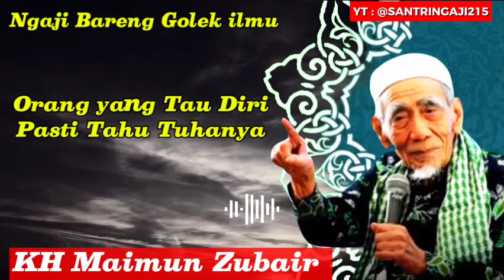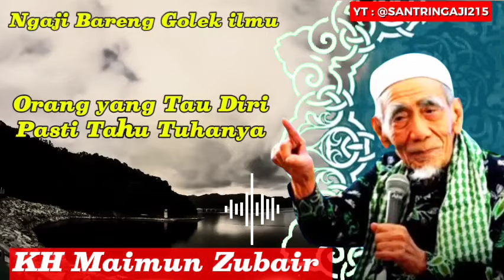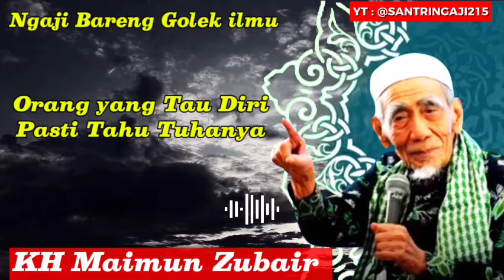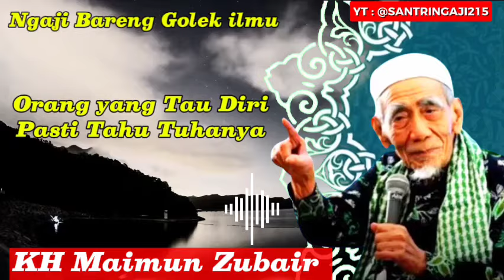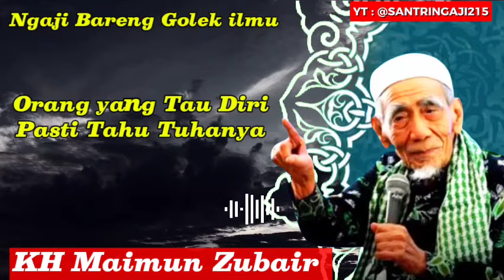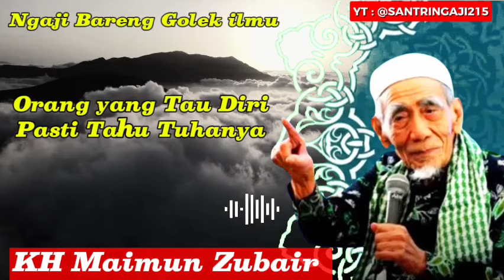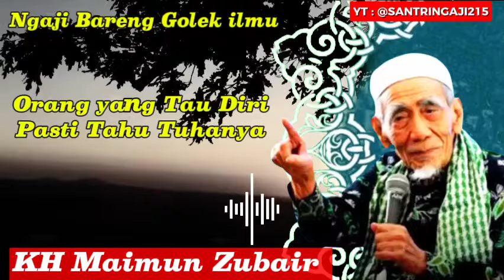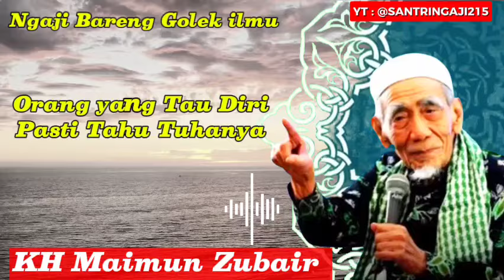KH Maimun Zubair ‼️Orang yang tahu dirinya ⁉️ pasti tahu tuhan nya, histori ngaji Mbah Moen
kita simak videonya memory ceramah KH Maimun Zubair ( Mbah Moen )tentang mengenal diri dan mengenal tuhan nya,simak vidionya sampai selesai kita ngaji bareng golek ilmu